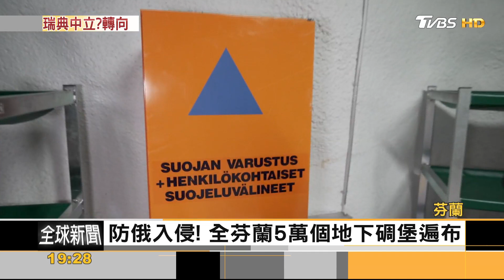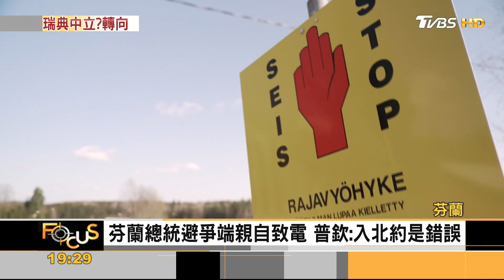北約東擴! 瑞典同步芬蘭棄中立 飛速入會抗俄｜方念華｜FOCUS全球新聞 20220516